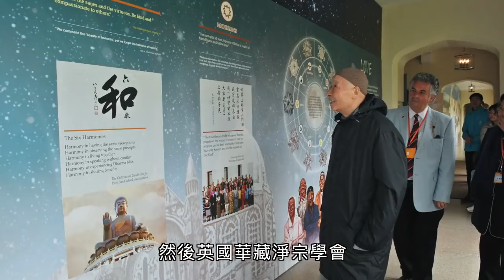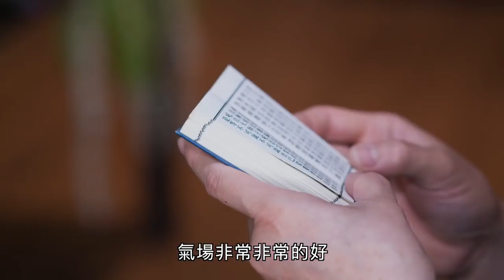淨空老和尚弘法60周年暨華藏淨宗學會成立30周年－各淨宗單位訪談祝賀影片：【英國華藏阿彌陀佛學院】